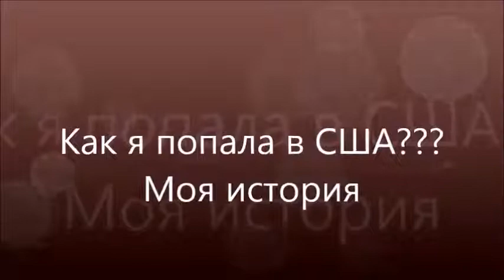Как я попала в США? Моя история